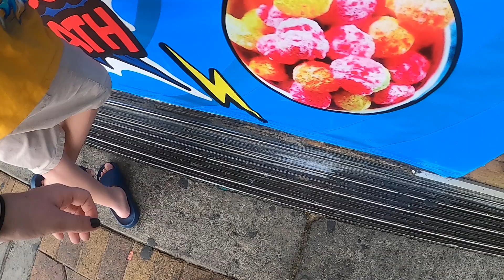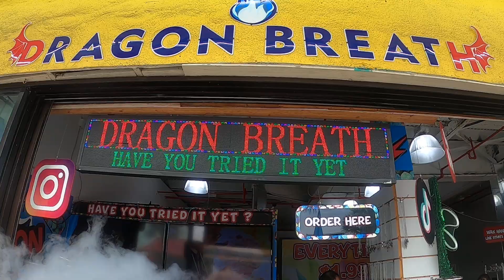Dragon Breath Myrtle Beach